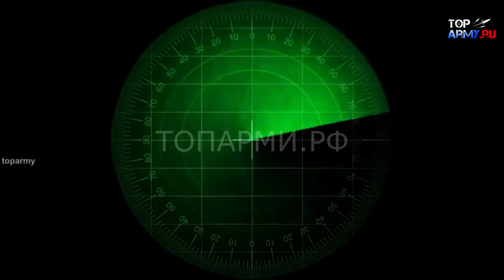Посейдон Российский Старатель Континентов! Самое мощное ядерное оружие в мире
Сегодня мы обсудим один из самых скрытых и амбициозных проектов российского военно-морского флота - подводный аппарат "Посейдон". Это вооружение, способное вызвать страх и уважение у любого противника, поскольку он способен перевозить ядерные заряды и доставлять их на огромные расстояния. Но что мы знаем о данном проекте? Каковы его возможности и перспективы? И какую роль он играет в современной геополитике?